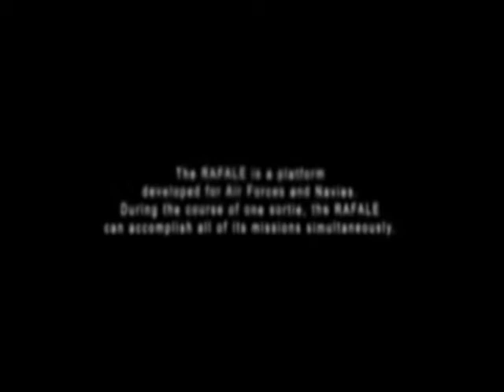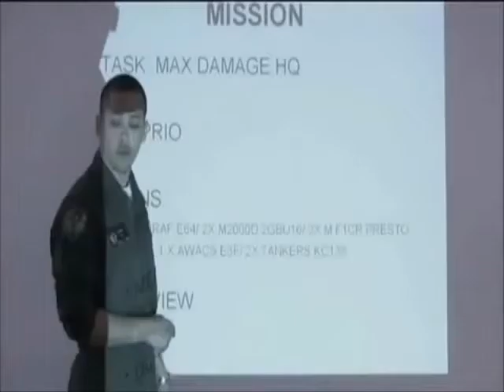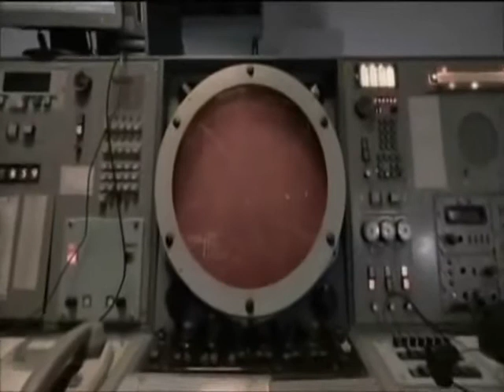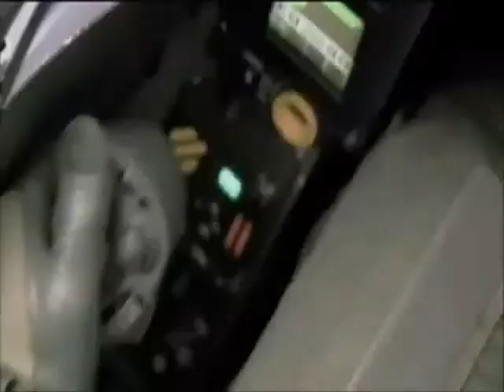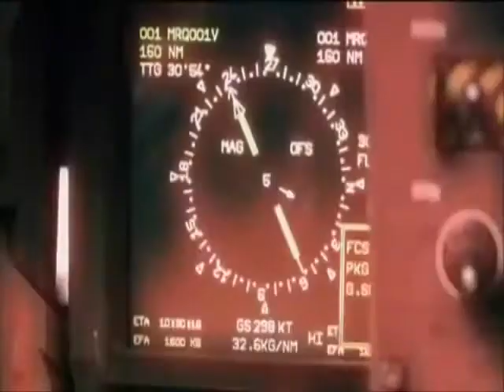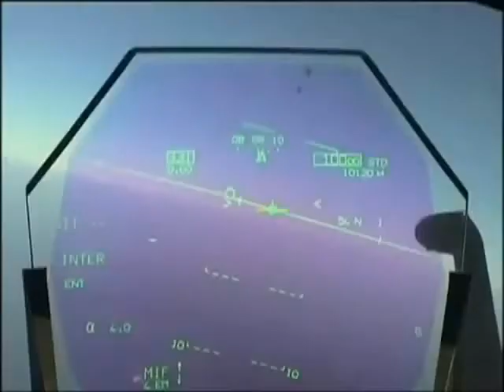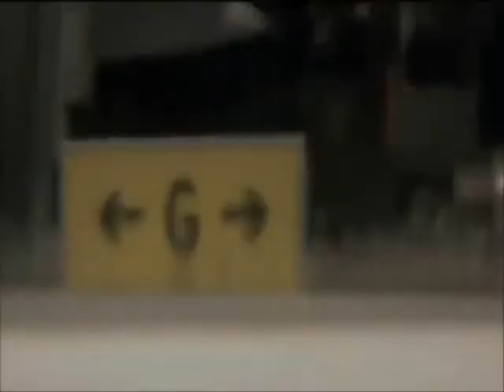Indian Airforce superstar Dassault Aviation Rafale must watch..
The Dassault Rafale is a French twin-engine, canard delta-wing, multirole fighter aircraft designed and built by Dassault Aviation. Dassault describes the Rafale as an omnirole fighter, with a high level of agility, capable of simultaneously performing air supremacy, interdiction, reconnaissance, and airborne nuclear deterrent missions. The Rafale is distinct from other European fighters of its era in that it is almost entirely built by one country, involving most of France's major defence contractors, such as Dassault, Thales and Safran. In the late 1970s, the French Air Force and Navy were seeking to replace and consolidate their current fleets of aircraft. In order to reduce development costs and boost prospective sales, France entered into an arrangement with four other European nations to produce an agile multi-purpose fighter. Subsequent disagreements over workshare and differing requirements led to France's pursuit of its own development program. Dassault built a technology demonstrator which first flew in July 1986 as part of an eight-year flight-test programme, paving the way for the go-ahead of the project.